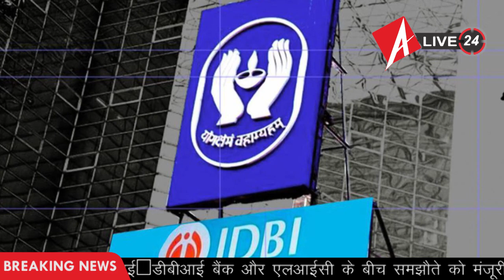Evening Bulletin - मोदी सरकार ने आई़डीबीआई बैंक और एलआईसी के बीच समझौते को मंजूरी दी